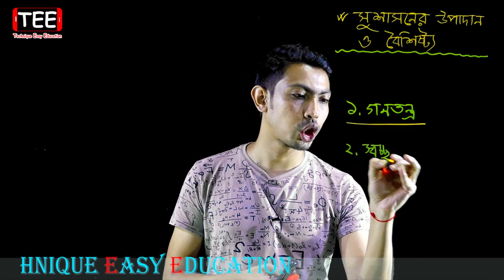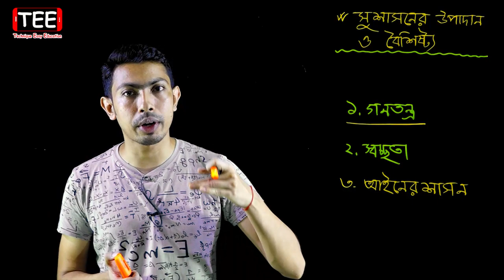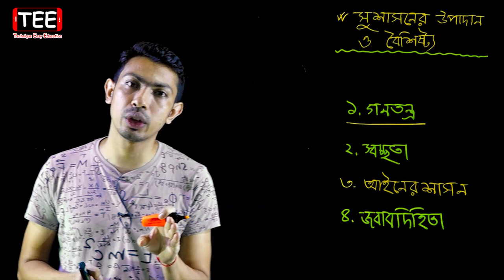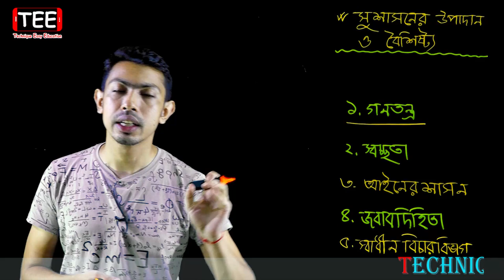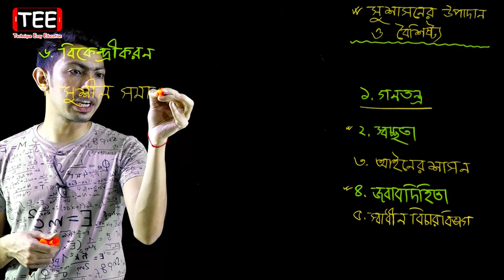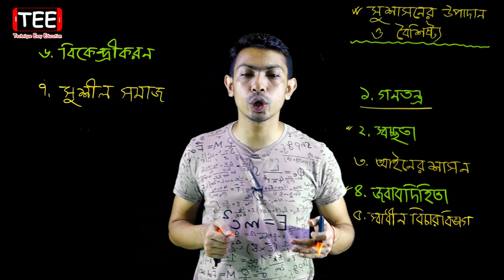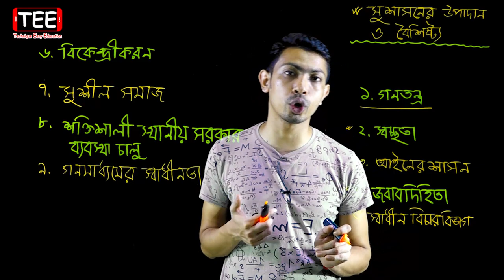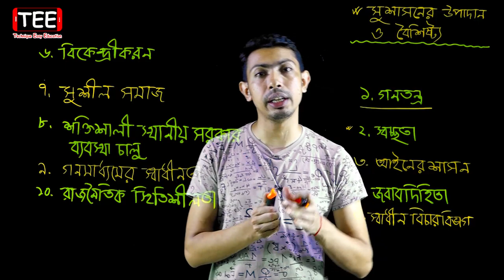সুশাসনের উপাদান ও বৈশিষ্ট্য || পৌরনীতি ও সুশাসন || HSC Civics 1st Paper Chapter 2 (Part-3)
সুশাসনের উপাদান ও বৈশিষ্ট্য || সুশাসন || পৌরনীতি ও সুশাসন ১ম পত্র ২য় অধ্যায় || HSC Civics 1st Paper Chapter 2 (Part-3)